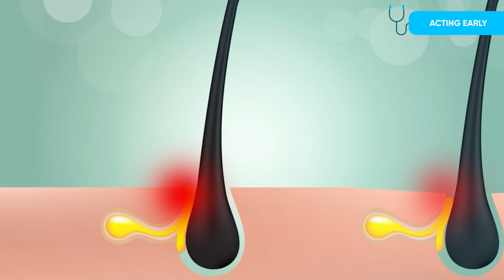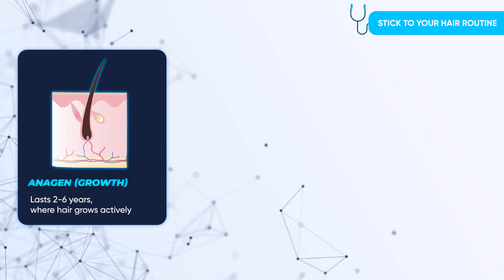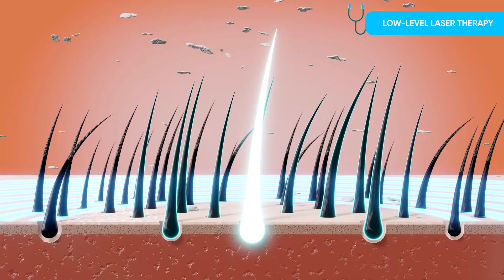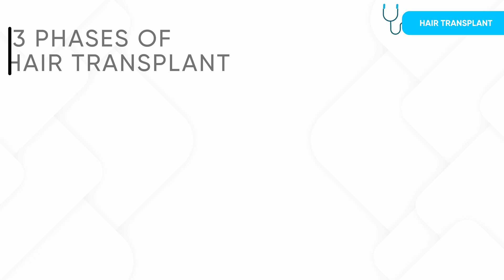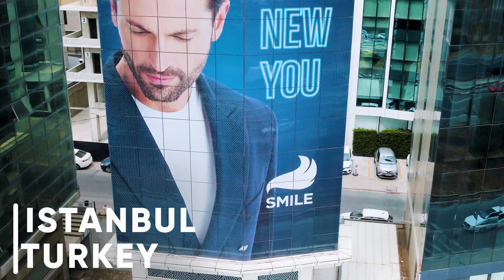Hair loss treatment for men to stop the fall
Learn hair loss treatment for men that works in this medical video we share how to stop hair fall with fast results!

HAIR LOSS TREATMENT:
Stopping hair loss and regrowing healthy hair is possible with the right science-backed methods. This video covers the best hair loss treatment options, including powerful solutions for men's hair loss treatment. You'll discover how to stop hair fall and grow new hair effectively by following proven techniques. Learn how to stop hair loss and regrow it back using natural and safe treatments. If you want to stop hair loss and regrow it the natural way, this guide will give you all the tools and knowledge you need for lasting results.

SMILE HAIR CLINIC:
Smile Hair Clinic is a trusted hair transplant clinic based in Istanbul, Turkey.

To learn more about Smile Hair Clinic’s services or book a free consultation to find out more, visit their

DOCTOR FOX:
- Looking for more information or treatment options for a condition? Visit Dr Fox, a Registered Online Doctor & Pharmacy, who is a very good friend of the channel! Visit their website today and learn more about their services!

NETI POT SINUS RINSE BOTTLE BY ABRAHAM THE PHARMACIST:
Stuffy/Runny Nose from a cold, flu, allergies, or post nasal drip? Try my Neti Pot Sinus Rinse Bottle by Abraham the pharmacist, available worldwide on Amazon - Or, use this link to go directly to the Amazon website.

This innovative solution makes natural saline nasal rinsing easier and more effective than ever before. Add it to your home medical kit today!

0:00 Intro
0:24 Acting Early
1:01 Minoxidil
1:55 Finasteride
3:04 Hair care
4:43 Hair shampoo
5:22 Low-level Laser Therapy
6:18 Hair Transplant

WHEN TO SEE YOUR DOCTOR FOR HAIR FALL:
• Experience sudden hair loss
• Start to lose hair in clumps
• Have a scalp that itches and burns
• Develop bald patches
• Have concerns about your hair loss
• Have your emotional wellbeing affected

The Author does not provide any medical advice on the Site. Accessing, viewing, reading, or otherwise using this content does NOT create a physician-patient relationship between you and its author. Providing personal or medical information to the Principal author does not create a physician-patient relationship between you and the Principal author or authors. Nothing contained in this video or its description is intended to establish a physician-patient relationship, to replace the services of a trained physician or health care professional, or otherwise to be a substitute for professional medical advice, diagnosis, or treatment. You should consult a licensed physician or appropriately credentialed healthcare worker in your community in all matters relating to your health.

About this video: Searching hair loss treatment for men? In this video, Advanced Medical Practitioner Abraham Jacobson Khodadi, MPharm(Hons)IPresc MScACP shares how to stop hair fall with fast results!